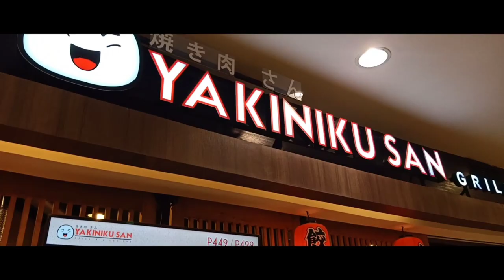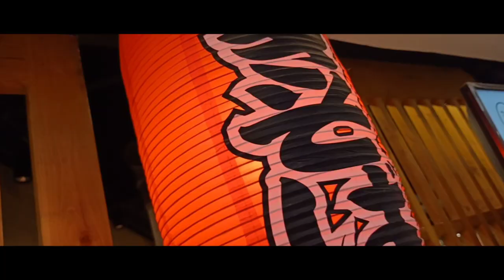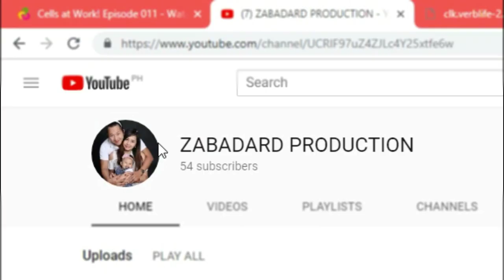KARNEPHOBIA | Yakiniku San -Grill All You Can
Sa wakas, sa tagal ng panahon ngayon lang ulit nakapagvlog nang ganito ..
namiss ko to! sana namiss nyo din hahaha,
kaya panuodin nyo pramis!!! MAKAKARNEPHOBIA ka din kung sakaling ganito ang mangyari sayo to. okey na kung pangalawa sana wag na maulit ito hahahahahhaha